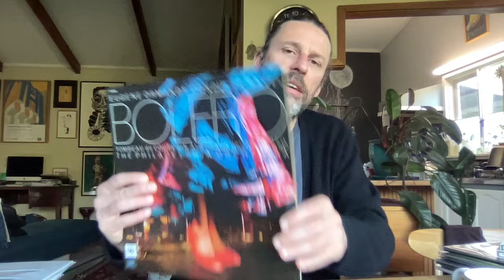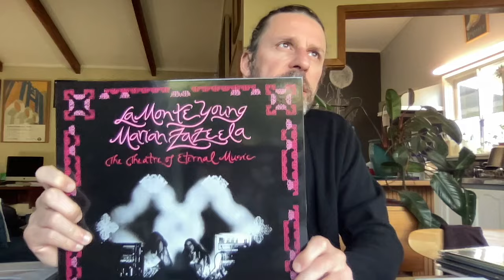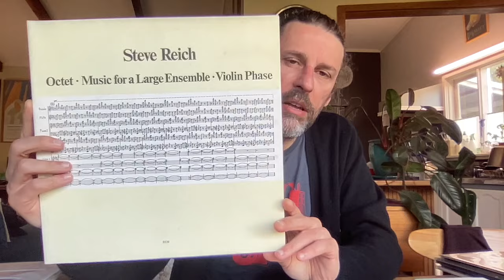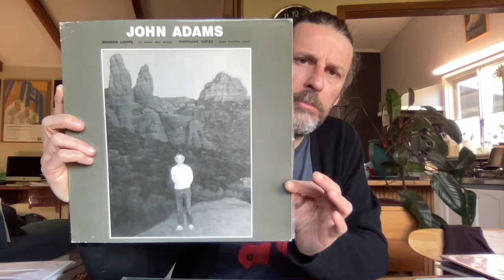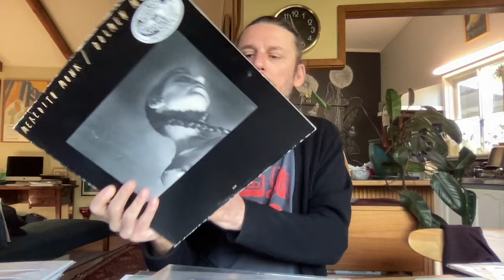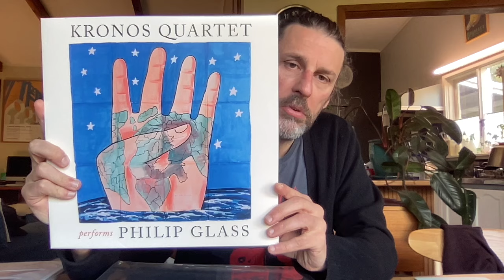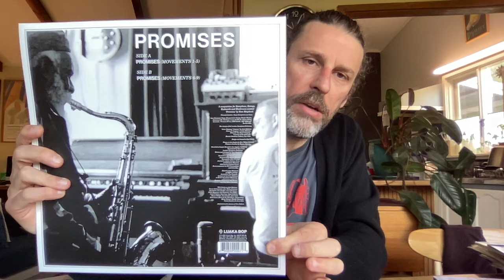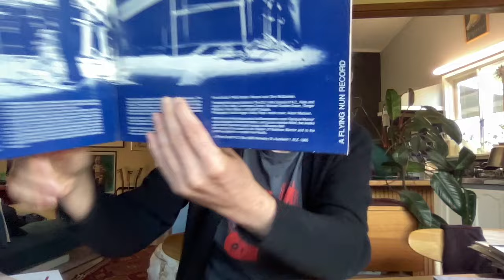Gimme Ten! Minimalism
A love letter to one of the most influential musical genres to emerge in the past century.